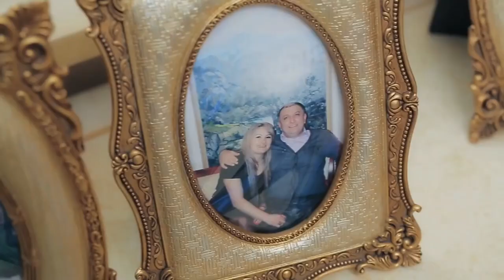MarkVarga x Robert Tar - Mafia Wedding